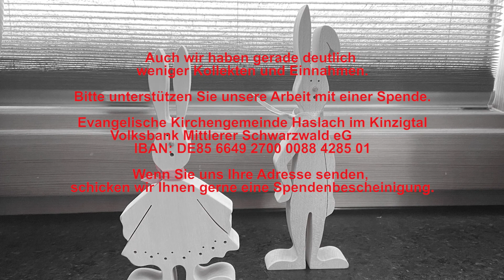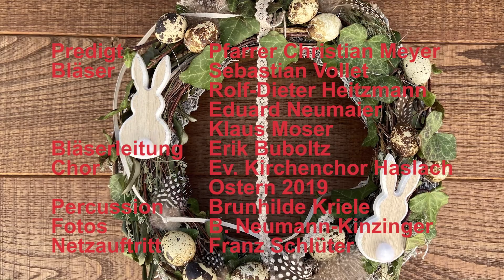Gottesdienst Ostersonntag mit Bläsern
Predigt: Pfarrer Christian Meyer
Bläser: Sebastian Vollet
 Rolf-Dieter Heitzmann
 Eduard Neumaier
 Klaus Moser
Bläserleitung: Erik Buboltz
Chor: Ev. Kirchenchor Haslach Ostern 2019
Percussion: Brunhilde Kriele
Schlagzeug: Achim Bührer
Fotos: B. Neumann-Kinzinger
Internetauftritt: Franz Schlüter